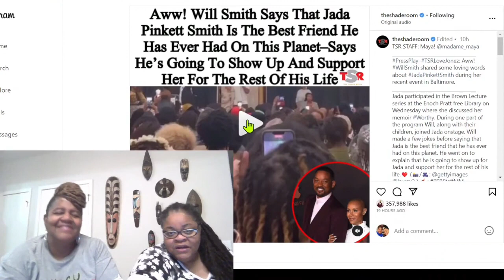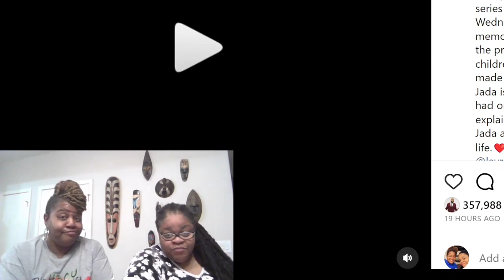Brutal Honesty: Will Smith Opens Up about his Relationship with Jada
Politics/World News
Celebrity News
YouTubers News
Advice Column
Spiritual Corner

Feel free to correct us in the comments but please be respectful.